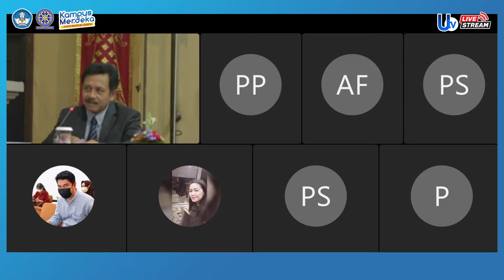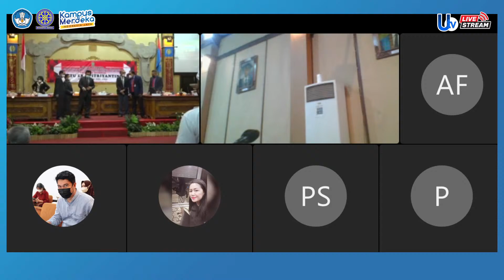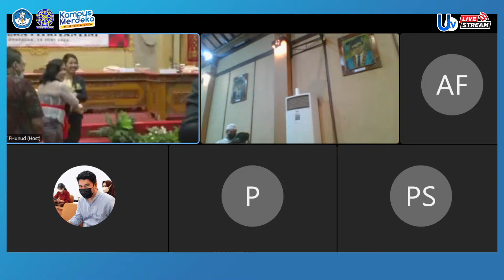[SIARAN LANGSUNG] Ujian Terbuka Prodi Doktor Ilmu Hukum